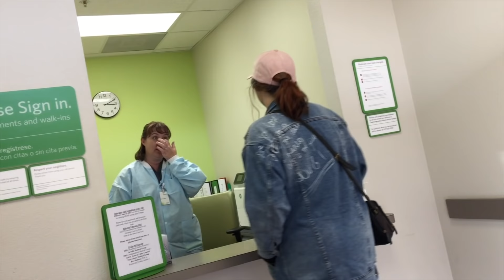Coming Home & Surprising My Family for Christmas | VLOGMAS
Hey there! I'm Angela and I post weekly videos on a variety of things like beauty tutorials, reviews, VLOGS and more! This video is a vlog of me surprising my family by coming home for the holidays! :)